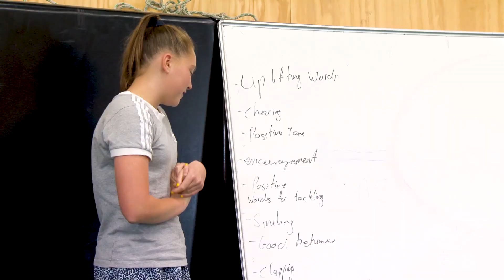Voices of Players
Listen to what the players have to say!